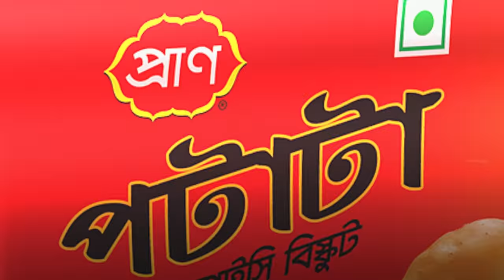Ektai Akash | Konal | Avraal Sahir | Musfiq R. Farhan | Tanjin Tisha | Dorod Natok Song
Drama Song : Ektai Akash
Singer : Konal & Avraal Sahir
Lyrics, Tune & Music : Avraal Sahir
Drama : Dorod
Direction: Mohidul Mohim
Cast : Musfiq R. Farhan & Tanjin Tisha
Label : Sultan Entertainment

এয়ারটেল গ্রাহকরা এই গানটি কলারটিউন সেট করতে মেসেজ অপশনে গিয়ে CT লিখে স্পেস দিয়ে  10864321টাইপ করে পাঠিয়ে দিন 23123 নাম্বারে